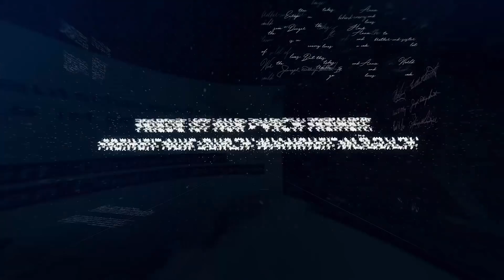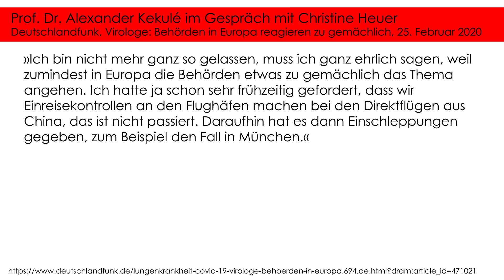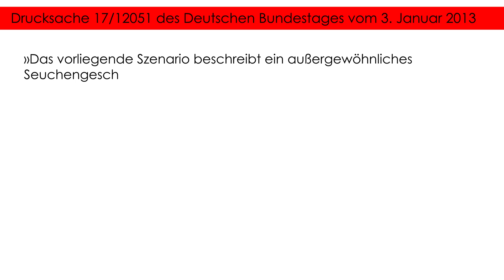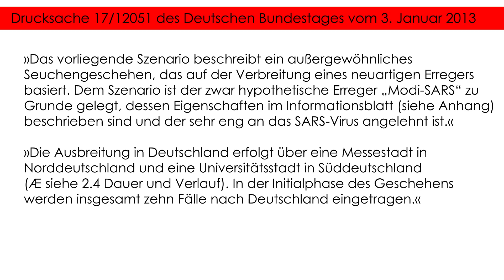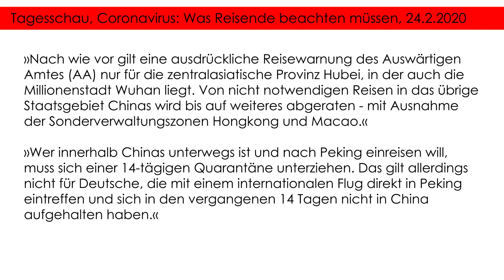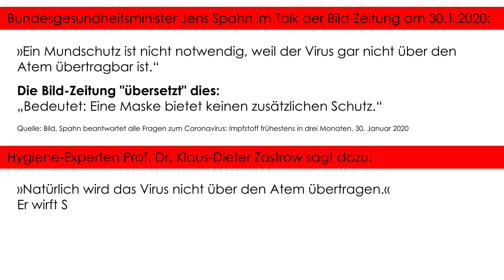Jens Spahn, EU und Coronavirus: Unfähig oder fahrlässig? USA, Israel & Russland handelten rasch!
Alle Links zum Video hier:
Bericht vom 31. Januar 2020: US-Einreiseverbot für China-Reisende
Israel verhängte Einreiseverbot am 2. Februar 2020:
Spiegel vom 30. Januar 2020: „Russland schließt Grenze zu China“
Am 10. Februar 2020 fragt die Tageszeitung DIE WELT: Warum landen noch immer Flugzeuge aus China in Deutschland?
Prof. Dr. Alexander Kekule im Deutschlandfunk:
Prof. Dr. Christian Drosten von der Charité:
Drucksache 17/12051 vom 3. Januar 2013: Unterrichtung durch die Bundesregierung „Bericht zur Risikoanalyse im Bevölkerungsschutz 2012“
Tagesschau, Was Reisende beachten müssen, 24. Februar 2020:
Zerohedge.com berichtete am 7. Februar: »Chinese quarantine expanded to Guangzhou; 400 million now on lockdown«
Jens Spahns Antwort auf das Virus am 29. Januar 2020: Formulare!
Im Umgang mit krebserregenden oder radioaktiven Stoffen und Krankheitserregern wie Viren, Bakterien und Pilzsporen wird der Einsatz einer FFP3 Maske empfohlen:
Der Spiegel, „Angst wird uns nicht retten“, 8. Februar 2020